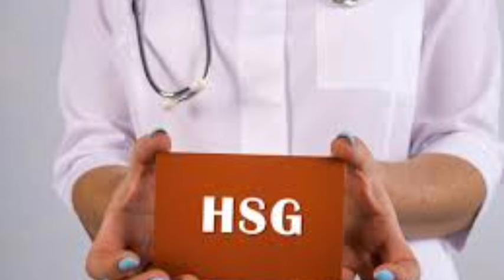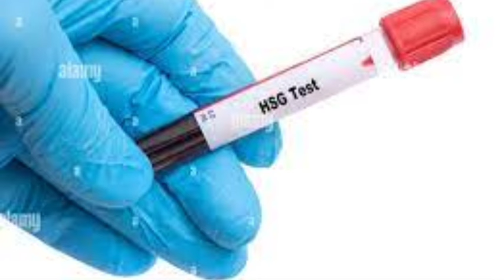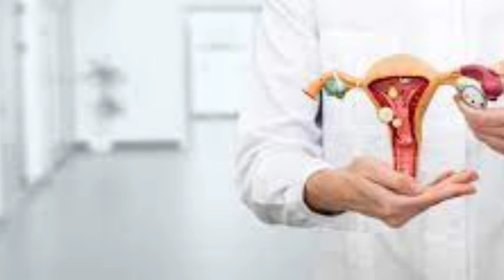what is Hsg test in tamil | tube test in tamil | Puguntha veedu